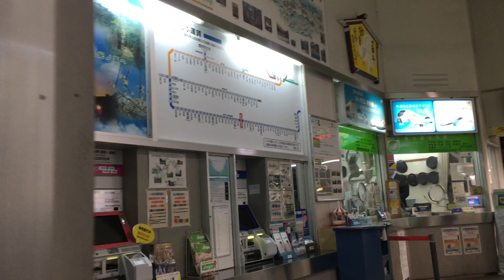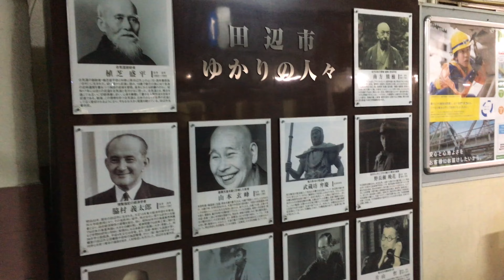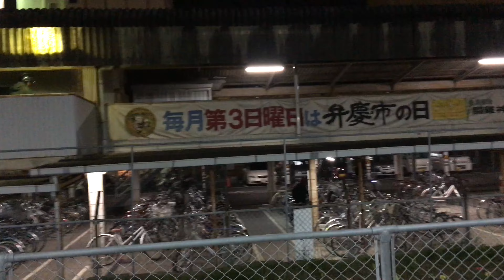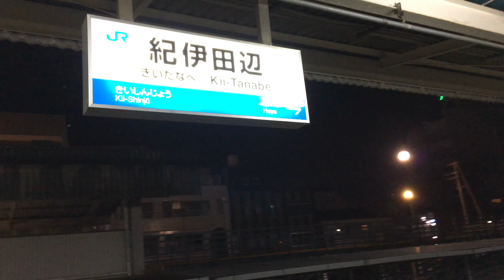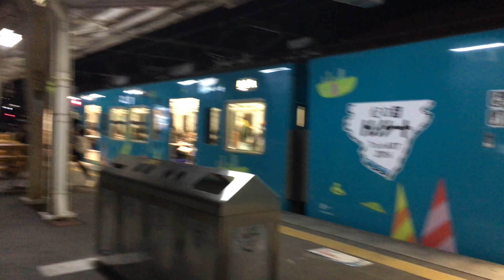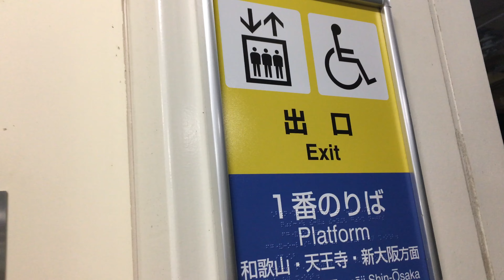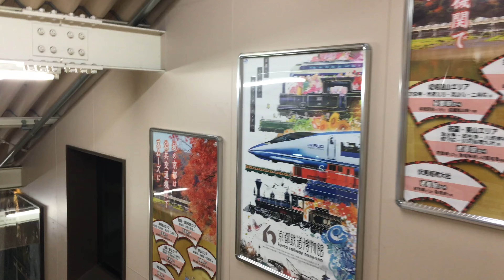紀勢本線 紀伊田辺駅